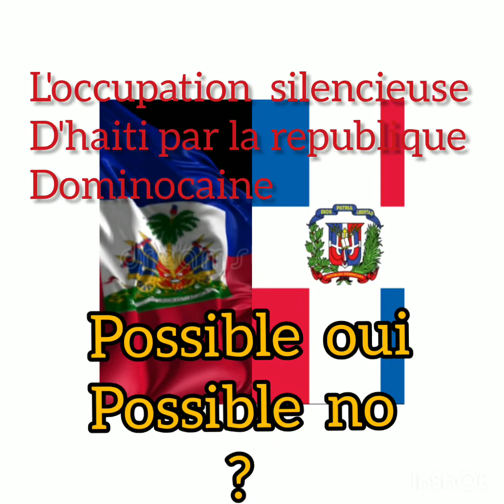L'occupation silencieuse d,'Haiti par la republique dominicaine oui qui vivre verra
Il y a des chisel qu'on peut refuser de faire avec quelqu'un,  mais pas tout les moment  peut refuser  aussi  Haiti  kotew pran  la